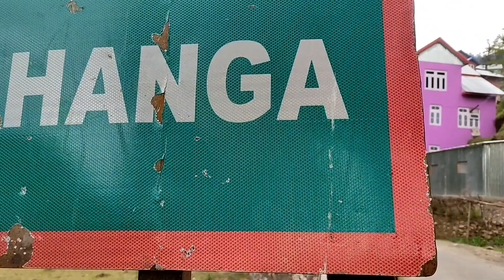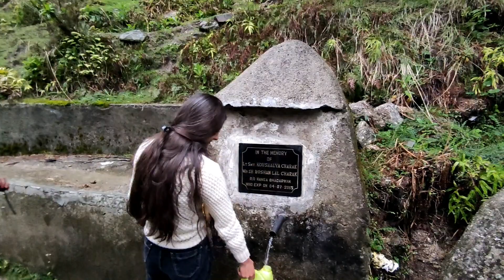Bhaderwahi Festival at Noori Hanga | Bhaderwahi Kud on Akshay Tritiya | CharakLives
I hope you guyz like the vlog

God bless u all and Lots of hugs and ❤️